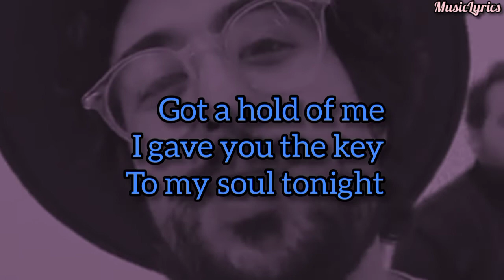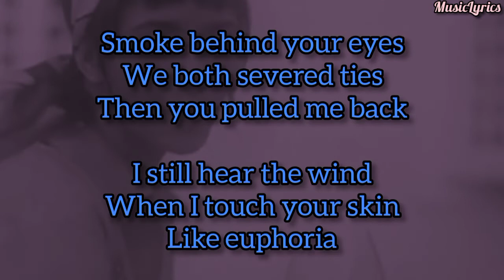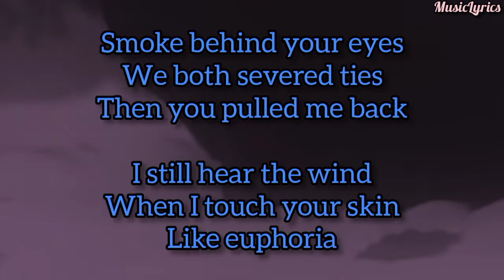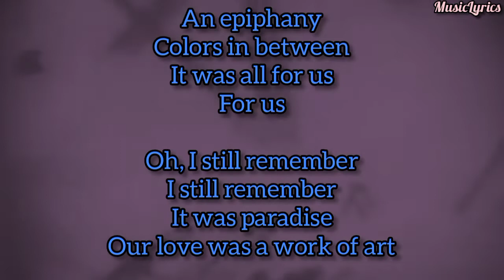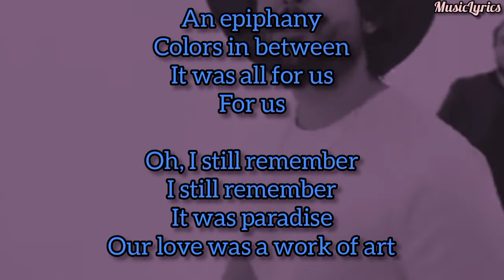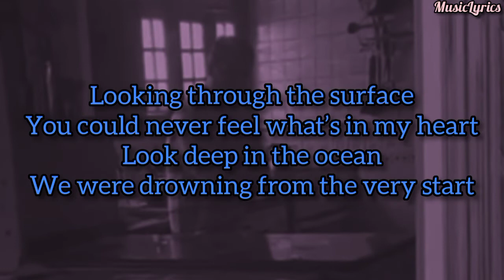A.R.T. - Bruno Martini, Zeeba, Mayra (Lyrics)